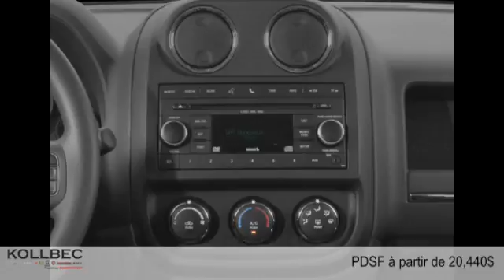Jeep Patriot 2015 à Gatineau (Ottawa)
Jeep Patriot 2015  à Gatineau (Ottawa) chez Kollbec Chrysler [D2C-1737]